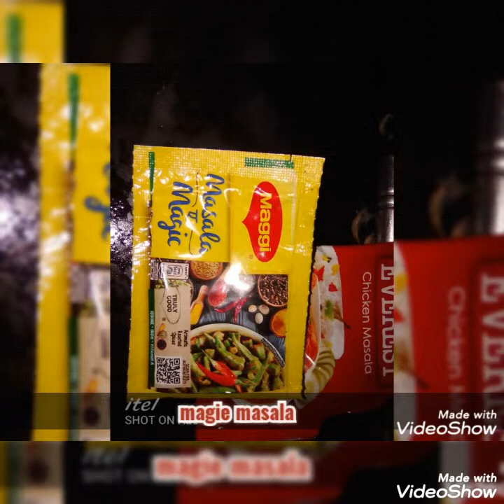CHICKEN CURRY 💯😋😋 ( DELICIOUS MY HOME MADE CHICKEN CURRY) 💗💗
*HOW TO MAKE DELICIOUS CHICKEN CURRY?

*HOME MADE CHICKEN CURRY

*TASTY AND SWAADISHT CHICKEN CURRY RECEIPE